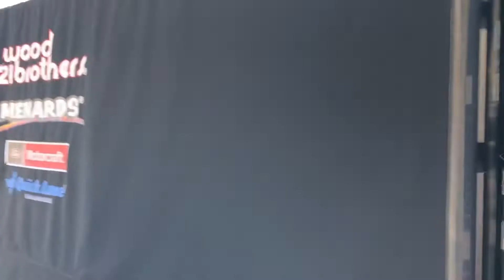NASCAR- RACE CAR 🏎